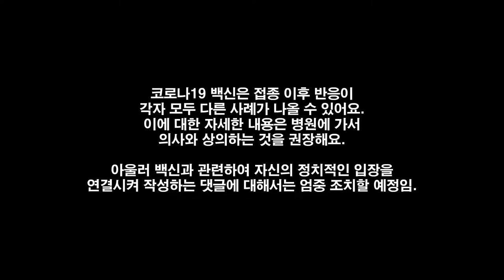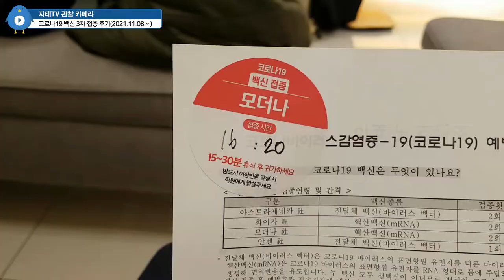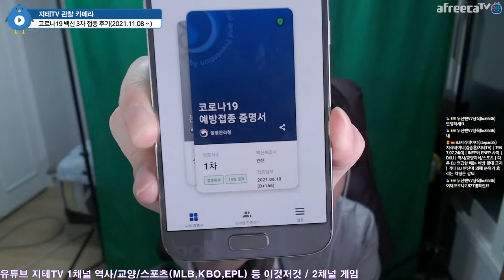코로나19 백신 💉 3차 접종 후기 (얀센 X 모더나 교차) COVID-19 Vaccine Report : Janssen & Moderna | 지테TV 관찰 카메라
1차 & 2차 접종 : 2021년 6월 10일 얀센
3차 접종 : 2021년 11월 8일 모더나

Chapters
0:00:00 시작 Intro
0:00:05 접종 전 Before Vaccine
0:02:01 접종 직후 After Vaccine
0:02:45 접종 8시간 후 After 8 Hours
0:03:43 접종 24시간 후 After 24 Hours
0:04:42 접종 33시간 후 After 33 Hours
0:05:21 접종 49시간 후 After 49 Hours
0:06:18 접종 73시간 후 After 73 Hours
0:07:33 접종 1주 뒤 After A Week
0:08:33 접종 2주 뒤 After 2 Weeks
0:11:11 접종 3.5주 뒤 After 3.5 Weeks
0:14:17 마무리 Outro

CPU : AMD Ryzen 5800X(8/16)
CPU Cooler : Enermax LIQMAX III ARGB 360
Motherboard : ASUS PRIME X570-Pro CSM
RAM : TeamGroup T-Force Delta RGB CL16 3200Mhz 32GB(16G x 2)
VGA : MSI GTX 1660 Super Gaming X D6 TwinFrozer
SSD(OS & SW) : Samsung 970 EVO Plus 1TB
SSD(Data 1) : Samsung 850 PRO 256GB
SSD(Data 2) : Samsung PM851 128GB with mSATA to SATA Converter
PW : Seasonic Focus Gold GM-750 Modular
Case : Darkflash DLX21 Mesh
Microphone : RODE NT-USB Mini
Webcam : Logitech StreamCam(Main), Logitech C922(Sub)
Keyboard : Logitech K120
Mouse : Logitech G102
Lights : Luxpad K22H x 2
PhoneCam(야외촬영) : Samsung Galaxy S7 64GB